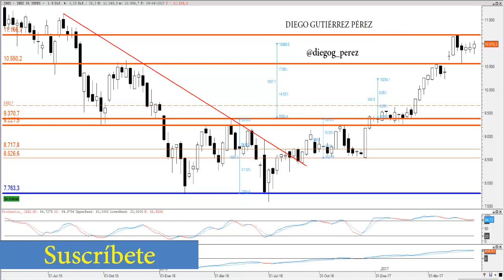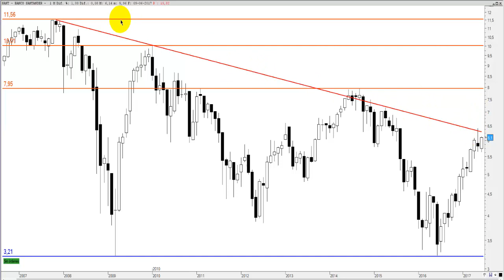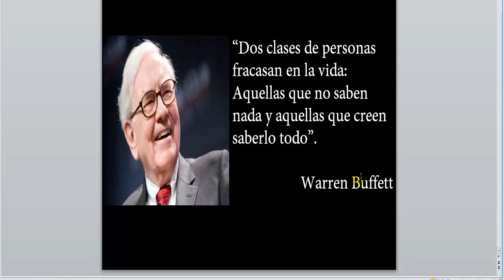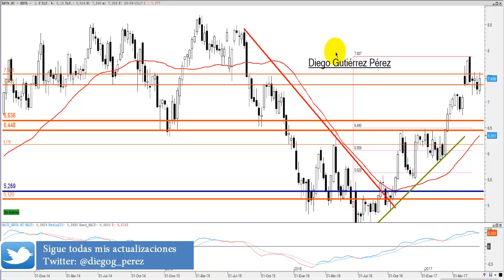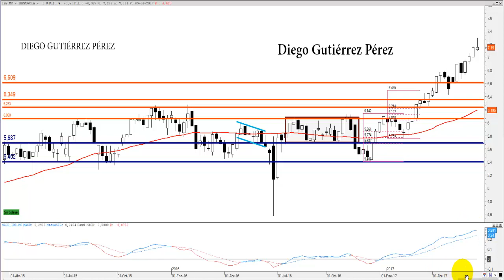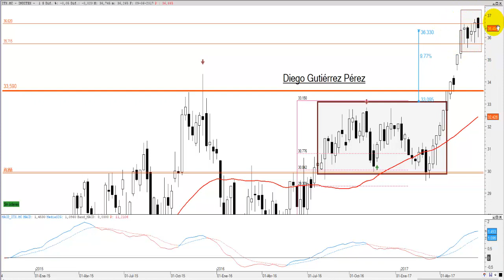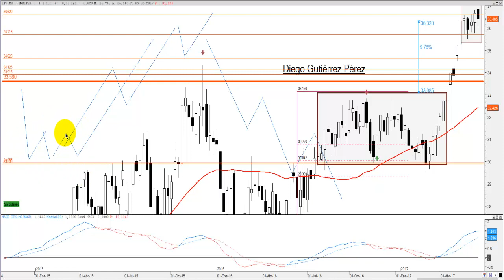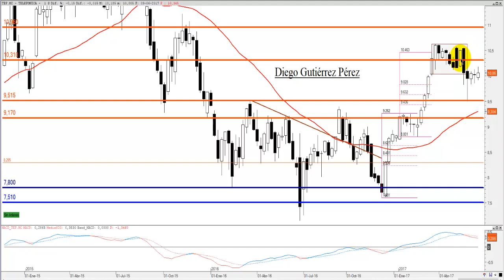Análisis Técnico de los Blue Chips del IBEX 35 + Índice (del 5 al 9 de junio).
Análisis Técnico de la evolución semanal (del 5 al 9 de junio), del Banco Santander, BBVA, Iberdrola, Inditex, Repsol ,Telefónica, e IBEX 35. Además comentaré las noticias más importantes que han afectado a los mercados.